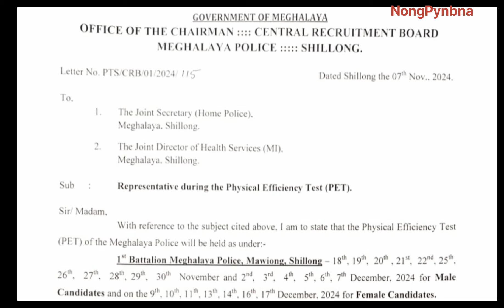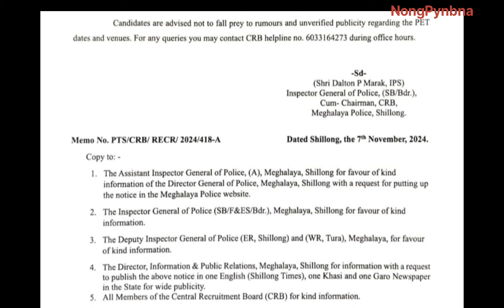Naduh 11tarik November 2024 La Lah Ban Download iaki Admit Card MLP , 18tarik yn sdang mareh Pulit